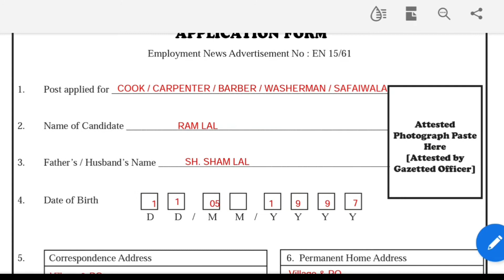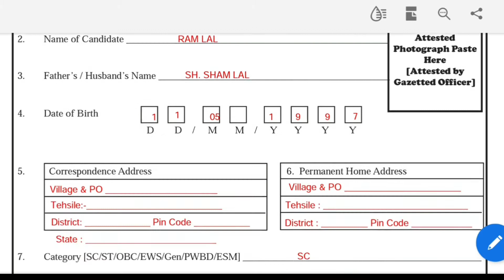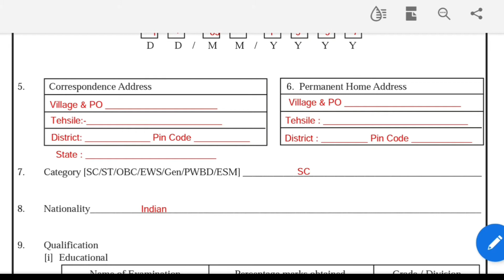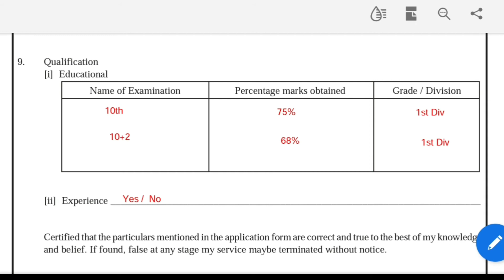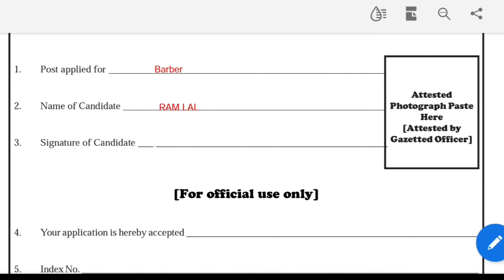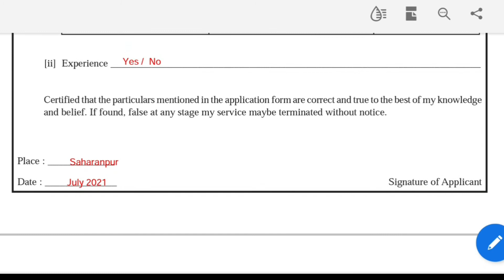Offline Application Performa Rajputana Rifles Regiment Centre Delhi 2021 l RR ऑफलाइन फॉर्म कैसे भरे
In this Video we know that how to fill form of Rajputana Rifles Recruitment 2021

Publish in Employment News : 10-16 July, 2021

Posts Details :-
Cook - 11
Book Maker - 2
Carpenter- 1
Washerman- 2
Barber- 6
Safaiwala- 2